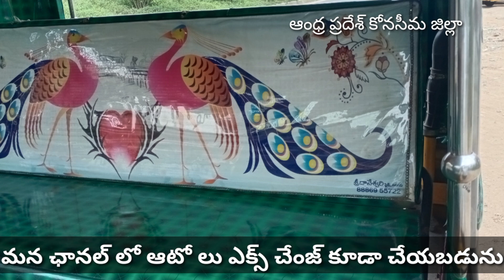mega passenger auto 2022 telugu / Bajaj maxima passenger telugu // second hand auto, auto sell